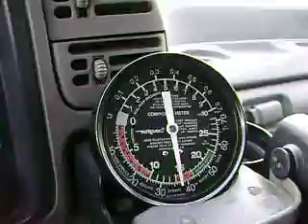Checking engine vacuum while driving